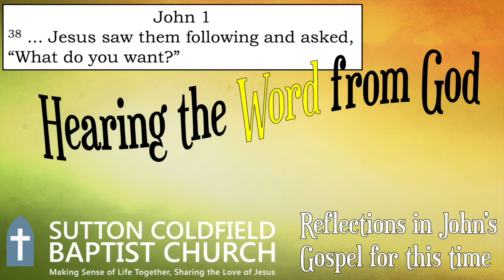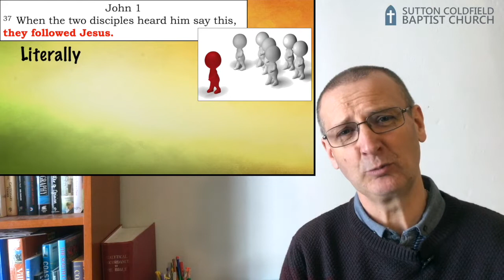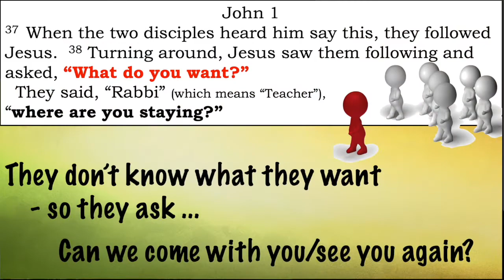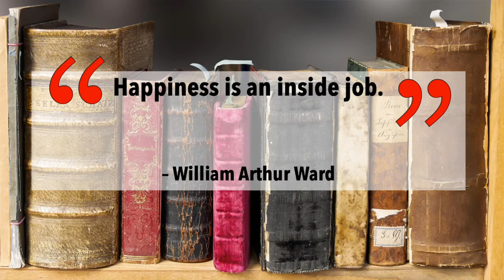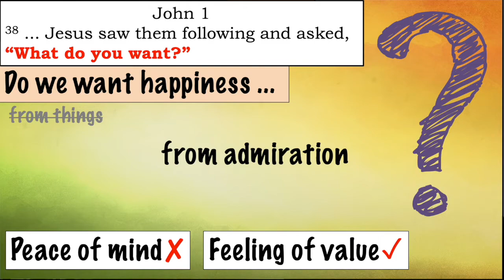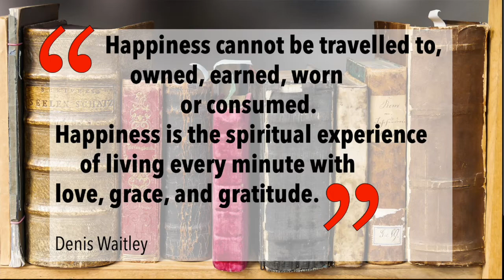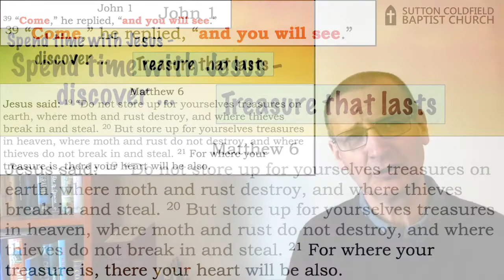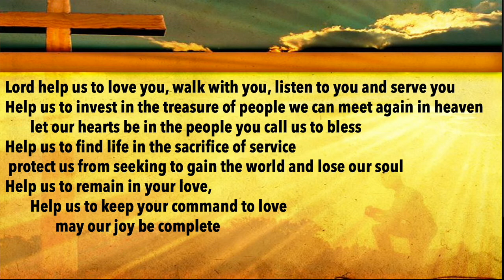John 1v35-44 What do you want?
Donald explores happiness as Jesus asks "what do you want?"